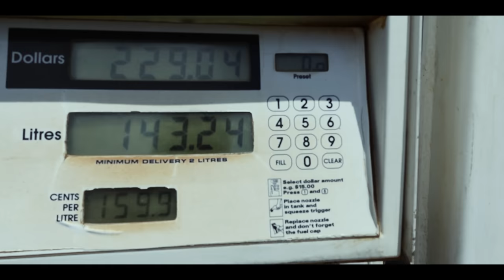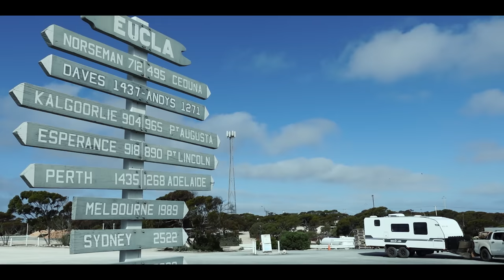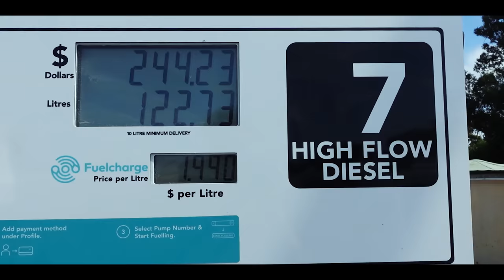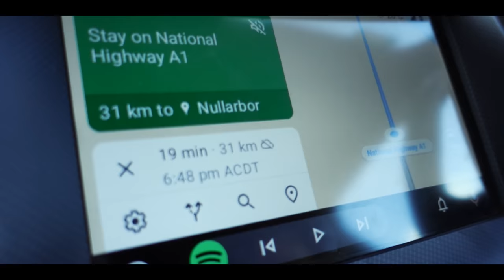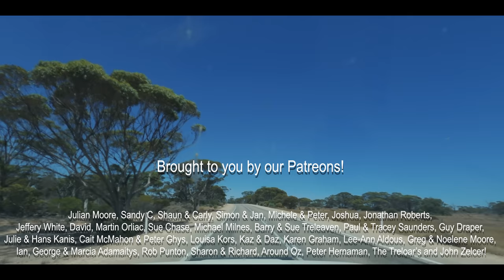The Phone Call That Changes Everything! | Nullarbor Roadtrip Suprises | Episode 61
This week we're setting off across the Nullarbor Plain after receiving a phone call that completely changes our travel plans.

First up, we head off on an offroad adventure to find Capstan's cave. With very loose directions, we eventually find this collapsed cave in the middle of absolutely nowhere! Mind-blowing.

Only approx 10kms further along the Eyre Highway, we turn south to check out another impressive cave known as Murra-El-Evelyn Cave. This impressively deep sinkhole has us all mesmerised as we carefully walk around it's edge before jumping back in the car and heading to Eucla.

Down the escarpment from Eucla you'll find some great free camping in behind the dunes. This makes for the perfect overnight stopover and Eucla had the cheapest fuel we found on the Nullarbor.

The following day we set off to find one of the Nullarbor's other surprises at Eucla Jetty. This now dysfunctional jetty made the perfect place to explore and stretch our legs before continuing our journey east.

Not too far up the road, we cross into South Australia the Eyre Highway begins to follow the coast a little more closely. We stop at a few lookouts before finding one of the most amazing campsites we've had in almost a year of travel. Set atop the Bunda Cliffs and with it all to ourselves, we witnessed one of the most spectacular sunsets we've ever seen.

The following day we set off to Nullarbor Roadhouse and check out some of the artifacts from a bygone era before another phone call has us heading east again.

We've used the FuelMap app to monitor fuel prices since we began our travels and highly recommend it...

Our Camera Equipment:

Easy-to-use, compact everyday camera for video and stills - Sony ZV-E10

Compact, gimbal camera for shots on the go - DJI Osmo Pocket

To make sure you can hear us and cut out that wind noise - Rode Video MicroII